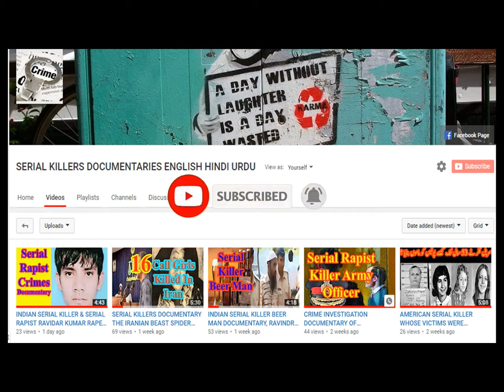PAKISTANI MODEL GIRL QANDEEL BALOCH MURDER CASE CRIME INVESTIGATION DOCUMENTARY IN ENGLISH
Pakistani Model Qandeel Baloch Murder. Pakistan's social media celebrity Qandeel Baloch was killed allegedly by her brother in Multan in Punjab province, becoming the latest victim of "honour killings" that plague the country.A family suffering. A family torn apart. A family grieving.
This is the story of a girl that who had dreams to be a star. They called her Pakistan's "Kim Kardashian". She divided opinion in socially conservative Pakistan, and had expressed fears for her life as a result. One year from the anniversary of Qandeel Baloch's murder, BBC Stories brings you the story of her murder. What's happened to her brother? How has the case developed?